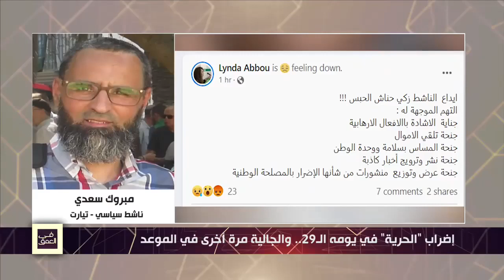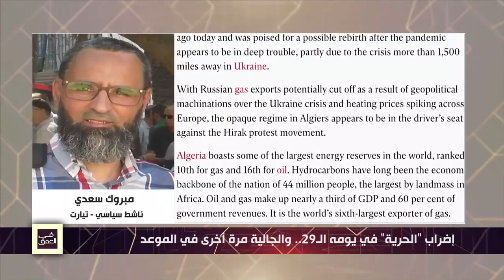إضراب "الحرية" في يومه 29.. تواصل الانتهاكات في حق سجناء الرأي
مبروك سعدي- ناشط سياسي: "القضية اليوم هي قضية إسكات وقبر كل صوت إعلامي من شأنه أن يكون ناقلا لحقيقة ما يحدث من انتهاكات لحقوق الإنسان التي هي فعلا جريمة لا ينبغي السكون عنها تحدث بحق شباب جزائري ينشد الحرية".